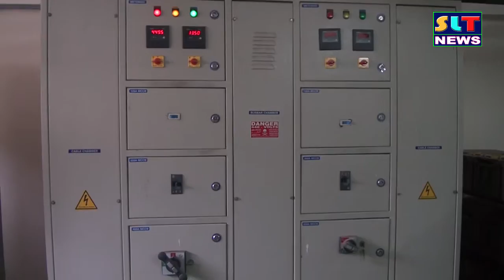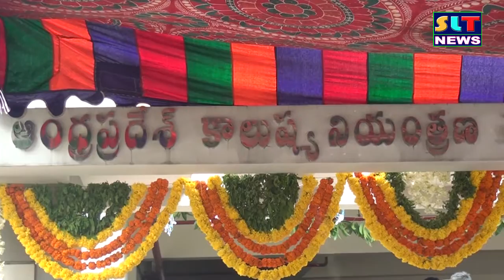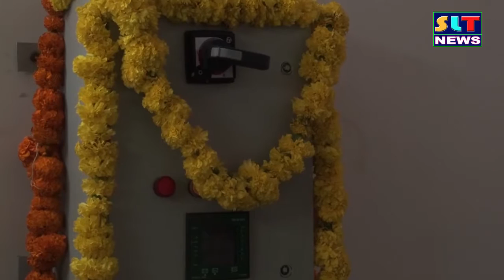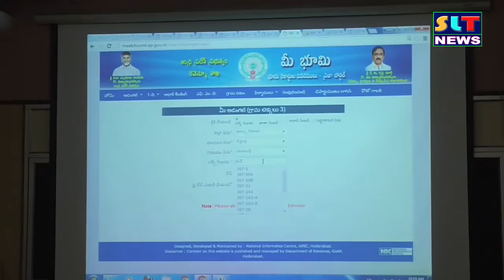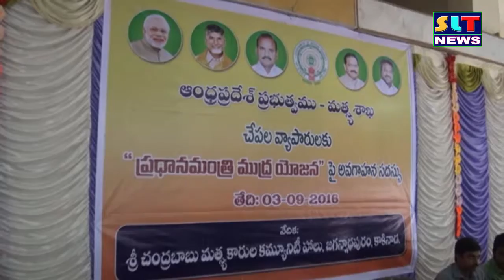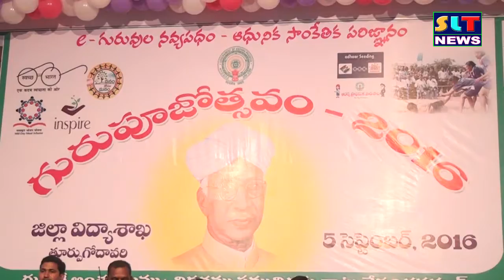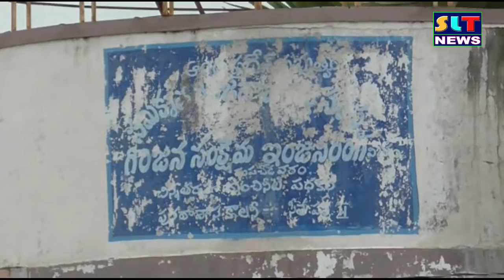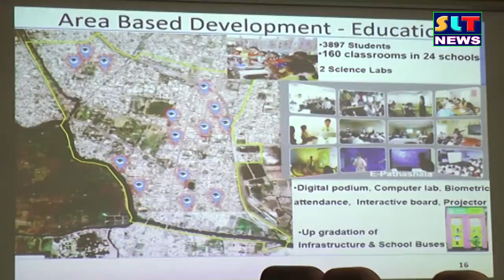SLT NEWS EAST GODAVARI 03 09 2016